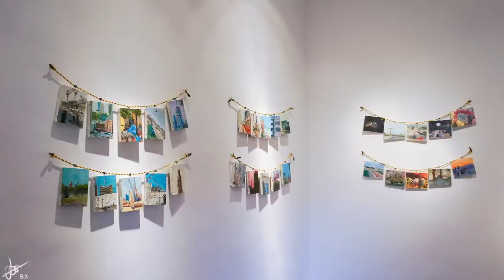Rie fu Acoustic Live at Japan Creative Centre, Singapore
Painting Exhibition "Growing Singapore" and Acoustic Live
at the Japan Creative Centre, Singapore

Exhibition Period: 24thApril~9thMay, 2015
Acoustic Live: 24th April & 9th May, 2015

 "Sunshine on my Forehead", "decay", and "I Wanna go to a Place"
Songs Written and performed by Rie fu

Video Recording by Improvisuals
Additional photograph by Bao Xiao